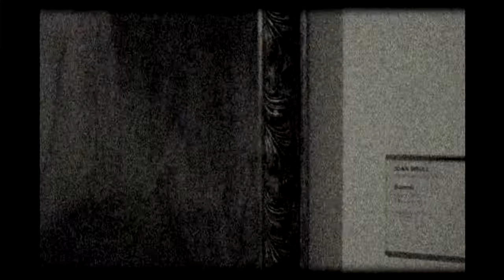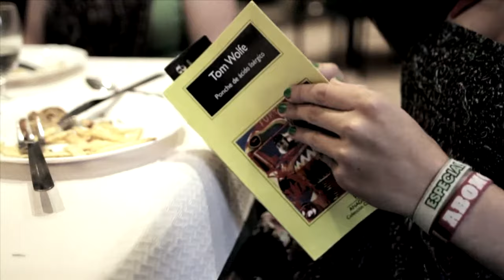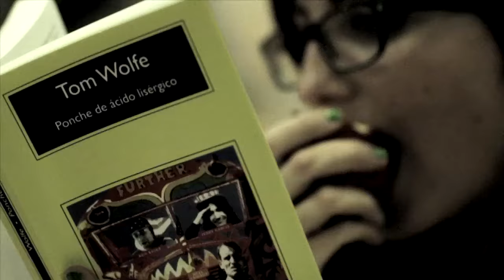Cortometraje Mi carretera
Viaje por carretera entre dos realidades.

Pablo Bermejo
Elia Estrada
Alfredo Zamora
Yurika Kodama
Ana Belén Baeza

Basado en el relato original de Jordi M. Novas
Banda sonora original de Facundo Devitto